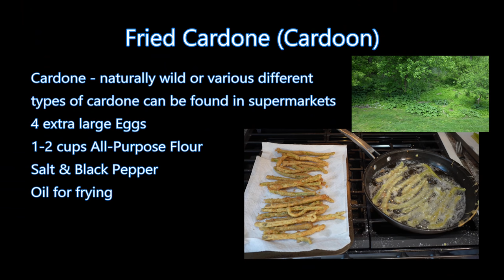Italian Grandma Makes Fried Cardone (Cardoon)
CARDONE (CARDOON)
4 extra large eggs
1-2 cups flour

FAN MAIL:
Buon-A-Petitti